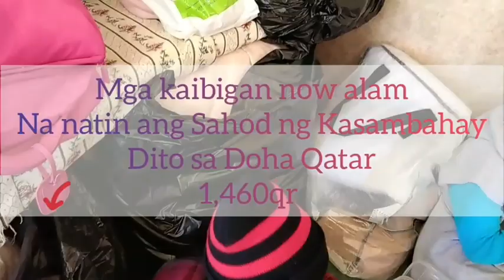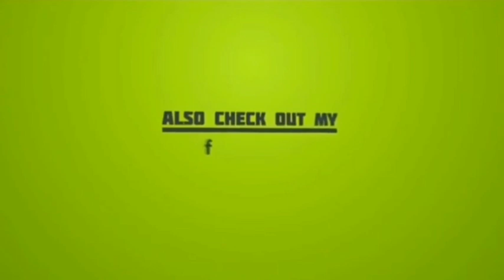Ofw Salary in Qatar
Ang vlogs ko na ito ay about sa ofwsalary dito sa qatar

Hope mabigyan ko kayo ng idea sa mga nagbabalak mag work dito sa Doha Qatar as Kasambahay

Watch nio ito till end para may idea na kayo about